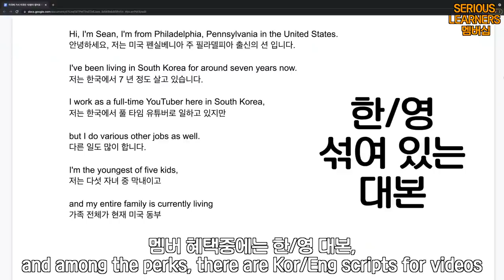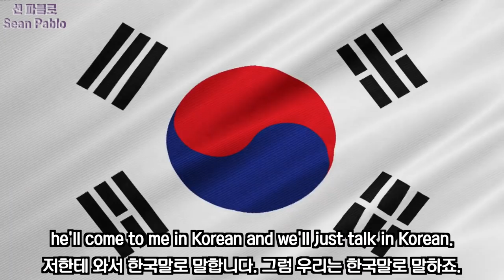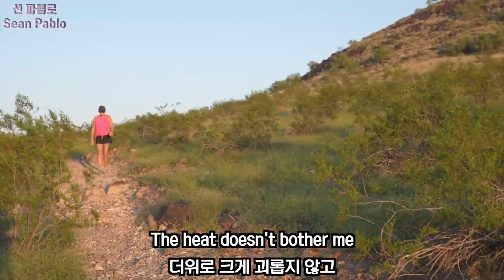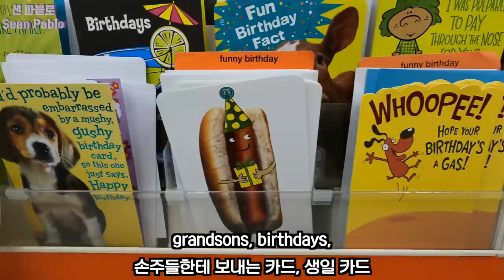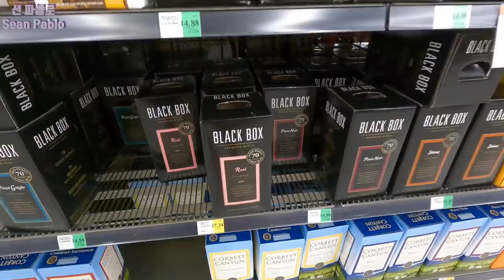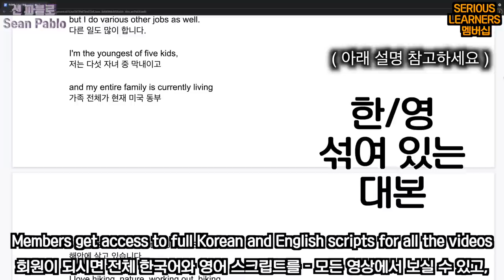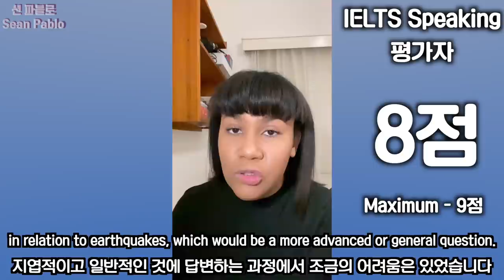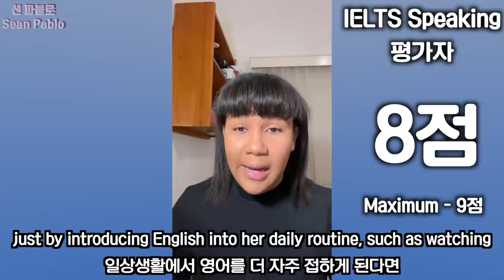1시간 자연스러운 영어 듣기 연습 !!! 2021년 총영상 모음집 파트 3!!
( 모든 대본들은 커뮤니티 탭에 있습니다 )

1시간 자연스러운 영어 듣기 연습 !!! 2021년 총영상 모음집 파트 3!!
1-Hour Natural English Listening !!! 2021 Compilation Part 3

김선우
DRK90210
김창섭